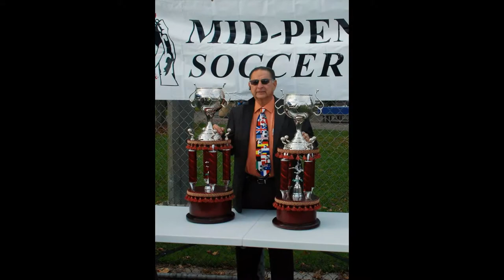Finales Mid Peninsula 2007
Final Mid Pdeninsula de Redwood City, Cancha de la Woodside dia Domingo 16 de Diciembre del 2007 Redwood City CAlifornia